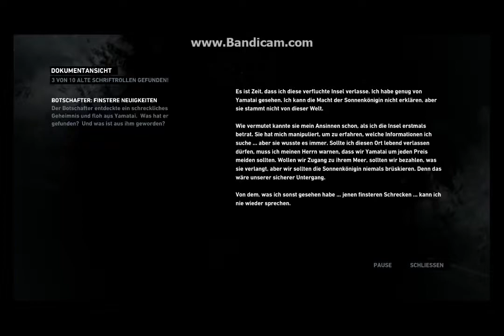Let´s Survive/Play Tomb Raider #016 - So de Scheiße Problem ist weg :D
Tomb Raider ist eine Reihe von Computerspielen, die 1996 vom Entwickler Toby Gard bei Core Design erfunden wurde. Die Protagonistin dieser populären Action-Adventure-Reihe ist Lara Croft, eine Art weiblicher Indiana Jones. Die gelungene Mischung aus Action und Adventure (Geschick, Kämpfen, Waffen und Rätsel lösen) ist einer der Faktoren, die diese Spieleserie so beliebt machen. So wurden laut Angaben des Entwicklers rund 7 Millionen Exemplare des ersten Spieles der Reihe abgesetzt, insgesamt verkauften sich die Titel der Spielereihe 35 Millionen mal (Stand 2009).Die Premiere feierte sie auf dem Sega Saturn mit einem fünfwöchigen Vorkaufsrecht. Kurz darauf erschien der erste Teil auch für die PlayStation und DOS-/Windows-PCs. Mittlerweile existieren außerdem Teile für Macintosh-PCs (alle außer Legend), Dreamcast, PlayStation 2, PlayStation 3, PlayStation Portable, Nintendo DS, Wii, Xbox und Xbox 360 sowie (unabhängige) Versionen fürNintendos Game Boy und GameCube, Nokias N-Gage sowie für PDAs mit Microsoft Pocket PC-2002-Betriebssystem.Veröffentlicht werden die Spiele von Eidos Interactive und wurden bis 2003 von Core Design programmiert. Nach unbefriedigenden Kritiken zum sechsten Teil The Angel of Darkness beauftragte Eidos Crystal Dynamics mit der Programmierung der weiteren „Tomb Raider"-Spiele. Tomb Raider Legend, der siebte Teil, erschien im April 2006 und sollte an die älteren, erfolgreicheren Teile anknüpfen.
Lara Croft hat sich in ihrer virtuellen 3D-Welt mit einer Reihe von Gegnern und Rätseln auseinanderzusetzen. Wohl nicht zu unrecht wurde ein Teil des Spielerfolgs auf die ausgesprochen erotische, überzeichnet proportionierte Hauptperson Lara Croft zurückgeführt. Vor allem die ersten zwei Versionen erfreuten sich solcher Käufer, da damals weibliche Charaktere selten in anderen Spielen eingesetzt wurden. Eifrige Fans bastelten daraufhin sogar für jedes Spiel der Reihe Nacktversionen (von Lara), welche unter dem Namen „Nude Raider" bekannt wurde und für noch mehr Popularitätsorgte. Ein „Wiederauftreten" dieses Effektes gelang bei den letzteren Teilen, da eine andere Softwarefirma für die Grafik des Spieles verantwortlich war.